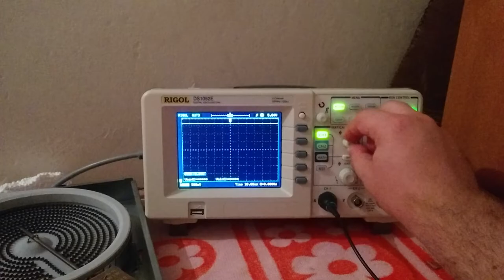Electrolux EHS 60200X E8 error. Проверка помех по цепи питания +5 вольт контроллера.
Ремонт варочной поверхности Electrolux EHS 60200X в мастерской Ошибка цепей питания E8. Днепропетровск. Украина